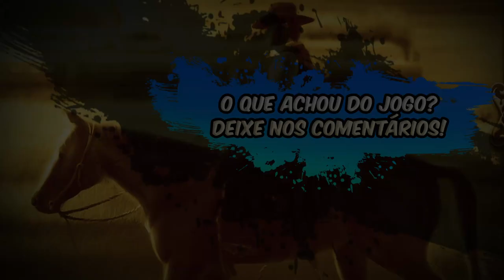Chaparral - Review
Edu Pomper apresenta Chaparral, jogo que volta a financiamento hoje no catarse. Em Chaparral os jogadores estão competindo durante a expansão do oeste. Nesse vídeo o Edu da uma visão geral do jogo, é aquele vídeo para quem quer ter uma idéia do jogo sem entrar nos detalhes das regras.